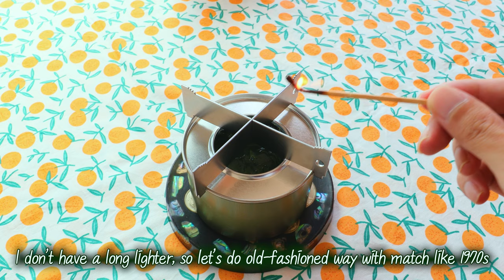[4K] Dalgona (Korean honeycomb toffee) + Dalgona cereal | Beginning of Korean street food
Dalgona from squid game is candy made with sugar and baking soda. Though it seems easy, you could easily burn your ladle or dalgona. Here are some making tips and trimming tips in the video ;) Remember to keep stirring and make it on low heat! Most importantly, turn off the heat after adding in baking soda. 달고나 in Korean.

[Ingredients]

If your lade or scoop is small, reduce the amounts to half!

Adding some marshmallows to dalgona cereal is good idea too :D